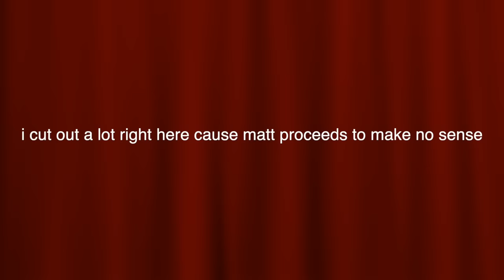Tour wrap up thoughts and what to expect for podcast !!!